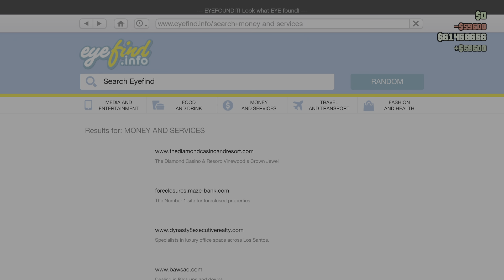Grand Theft Auto V AUTO SHOP CLOSED PLEASE RUN OUT GET WASTED FML